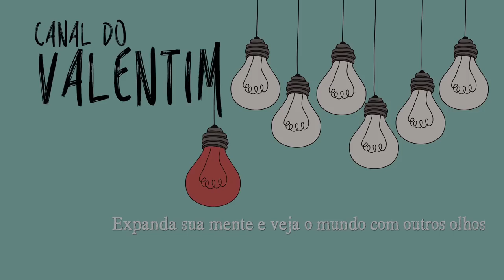✨😁LEIA MINHA MENTE 😁 ✨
Subimos o primeiro degrau, galera! Muito obrigado a todos que fazem parte do Canal do Valentim. Embora a correria seja grande, sempre observo todos que estão ativos por aqui. Seja curtindo, comentando ou compartilhando os vídeos. Vocês são DEMAIS!
Essa vitória é NOSSA!
*ATENÇÃO*
O nome do vencedor do sorteio do livro será divulgado na fã no dia 12/08/15